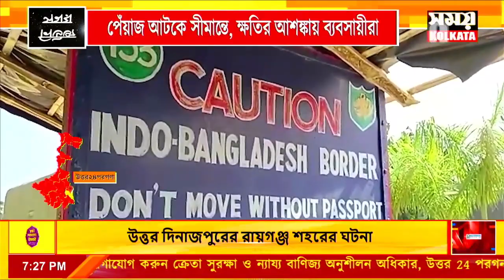পেঁয়াজ আটকে সীমান্তে, ক্ষতির আশঙ্কায় ব্যবসায়ীরা